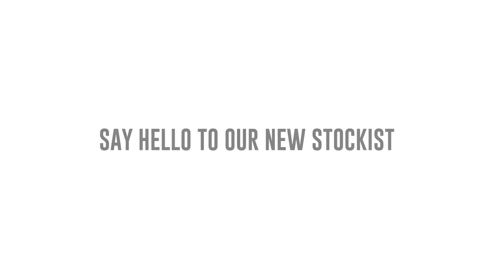HELLO SAPPHIRE - OUR NEW STOCKIST @ CHAMBEILI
We are extremely excited to announce our new stockist - Sapphire of Pakistan.

Sapphire is a high-street brand introduced by one of the largest names in the textile industry and is known for combining 100% pure fabric with unprecedented design aesthetic to create designer wear at an affordable price.

Sapphire's range of clothing has something for everyone: Daily wear, party wear, formal wear, silk tunics and scarves.

Sapphire has formed a partnership with Khadija Shah of Élan, a name that carries an extraordinary reputation in the world of fashion. This meld of exquisite design and high class fabric has resulted in the breakthrough of this one of a kind retail brand. Sapphire’s commitment to quality fabric over the years has made it a household name, synonymous to excellence.

We will be launching Sapphire this forthcoming Eid-ul-Adha 2016 at chambeili UK Retail Outlet.